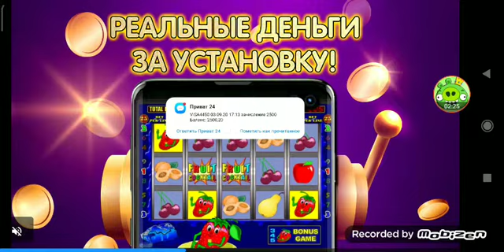Bad piggies #20 Я ненавижу птиц и секундомер